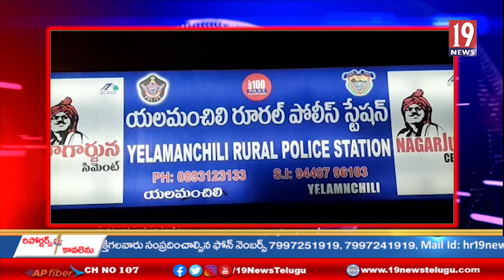అక్రమంగా తరలిస్తున్న గంజాయిని పట్టుకొన్న పోలీసులు - విశాఖ జిల్లా